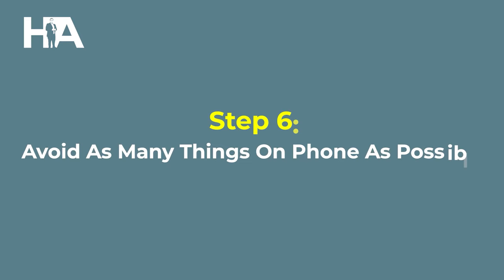How to Decrease Your Screen Time - 7 Steps | Syed Haider Ali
In today's fast-paced world, our screen time has skyrocketed! From endless scrolling on social media to binge-watching our favourite shows, it's easy to get sucked into the virtual vortex. However, excessive screen time can lead to eye strain, poor mental health, and a decline in productivity. But fear not! Syed Haider Ali is here with 7 actionable steps to help you reclaim control over your screen time and live a more balanced life. From setting boundaries to cultivating new habits, join us on this journey to break free from the digital shackles and rediscover the joys of the offline world.

Our mission is to empower every individual, particularly the youth, by instilling a bright and prosperous vision of your future. Through mentorship and education, we aim to cultivate a society where each person can contribute meaningfully and envision a fulfilling future.

If you find it helpful then please share it with others.